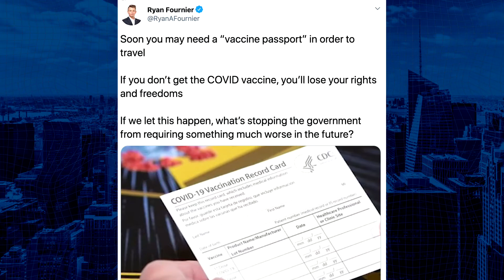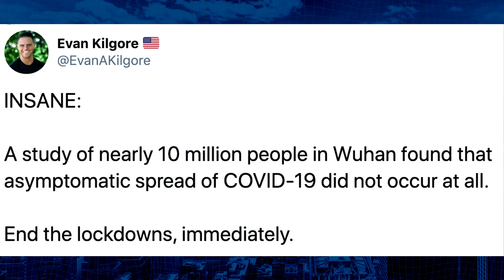We Need to Get Kids Back to School